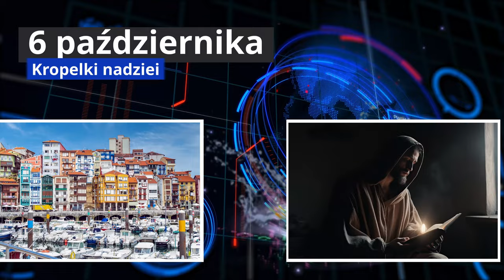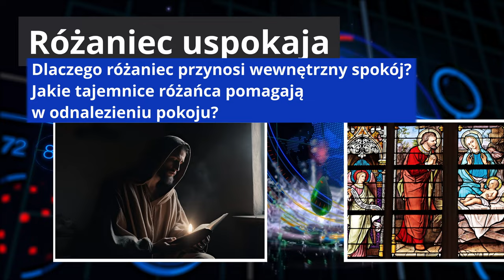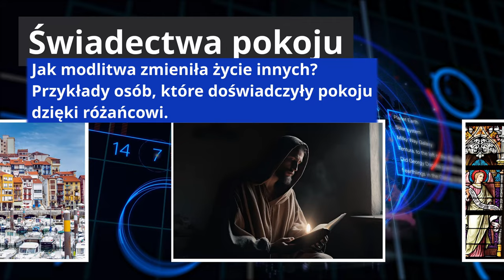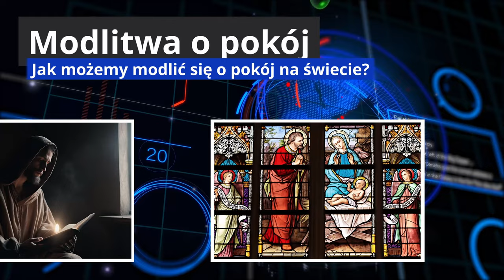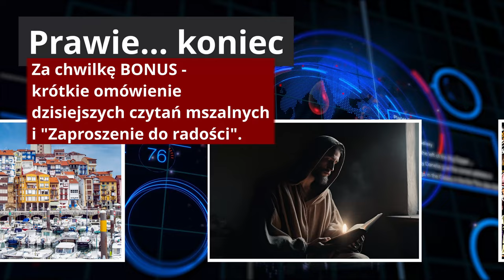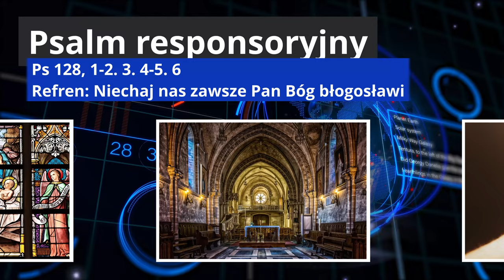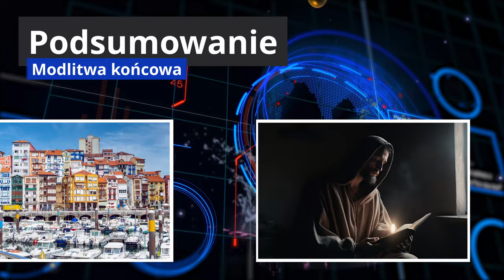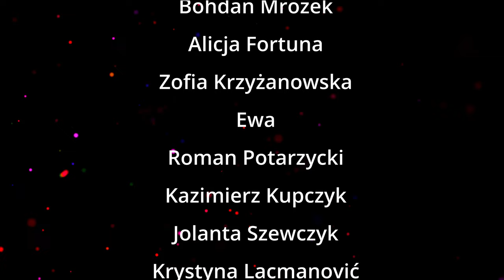Tam z pewnością odnajdziesz pokój! Wiesz gdzie? - Refleksje na 6 października 24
W dzisiejszym odcinku „Kropelek Nadziei” skupiamy się na św. Faustynie Kowalskiej i przesłaniu Bożego Miłosierdzia, które przekazała światu. Odkrywamy, jak to przesłanie możemy realizować w codziennym życiu. Dołączcie do rozmowy i podzielcie się swoimi doświadczeniami z odmawianiem Koronki oraz refleksjami na temat Bożego Miłosierdzia!

WalorTV Info
►►► WSPARCIE
Jeżeli doceniasz to, co robimy na tym kanale, masz taką możliwość i chęć wsparcia nas swoją wpłatą...
Można to zrobić na kilka sposobów:
Tradycyjny Przelew Bankowy
Polski Złoty (PLN): 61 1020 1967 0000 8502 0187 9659
Euro (EUR): PL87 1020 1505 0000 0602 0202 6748
Dolar (USD): PL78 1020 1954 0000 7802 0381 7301
Korona czeska (CZK): PL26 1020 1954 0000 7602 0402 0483
Serdeczne podziękowania.